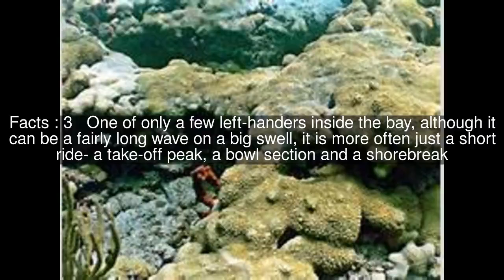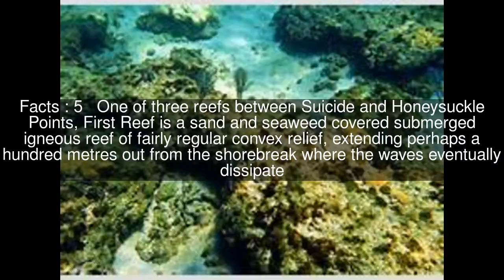First Reef Top #6 Facts